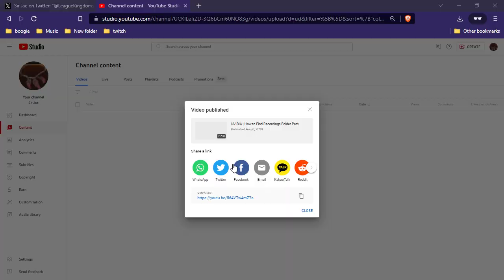Black Desert Online | How to Play in Low-Resource Mode | Rest Mode